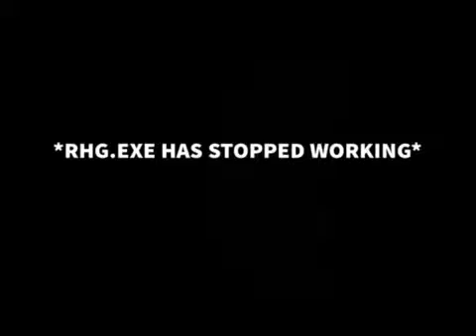Five Nights At Freddy's Gameplay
Totally Didn't Notice SENPAI!!! X((( Suggested by : Shahsawar xD!